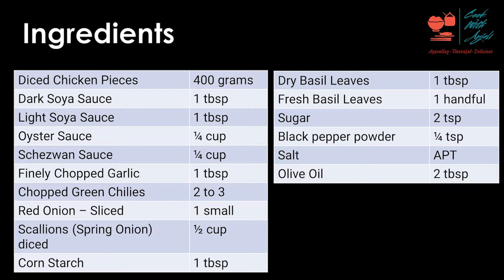Thai Delight - Thai Basil Chicken (Pad Krapow Gai) - How to Make Basil Chicken - Cook With Anjali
When it comes to Thai recipes, this quick fry is one of the most popular and easiest to make. It’s flavorful, fast, and very easy to make with a little ingredient.

Ingredients:

Diced Chicken Pieces 400 grams
Dark Soya Sauce 1 tbsp
Light Soya Sauce 1 tbsp
Oyster Sauce ¼ cup
Schezwan Sauce ¼ cup
Finely Chopped Garlic 1 tbsp
Chopped Green Chilies  2 to 3
Red Onion – Sliced 1 small
Scallions (Spring Onion) diced ½ cup
Corn Starch 1 tbsp
Dry Basil Leaves 1 tbsp
Fresh Basil Leaves 1 handful

General Credits for all my videos -